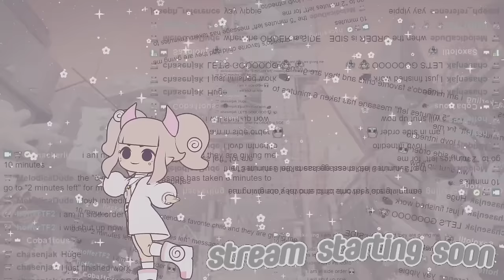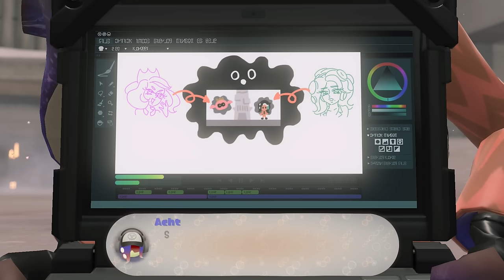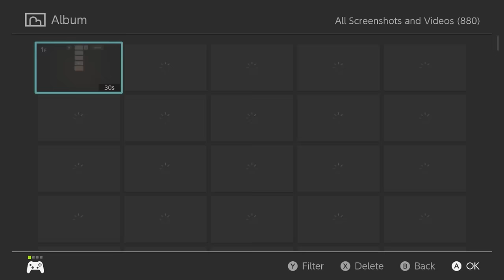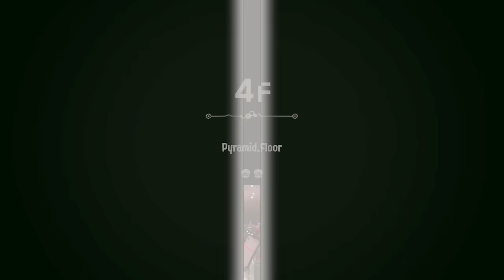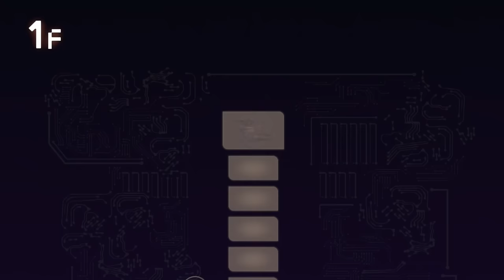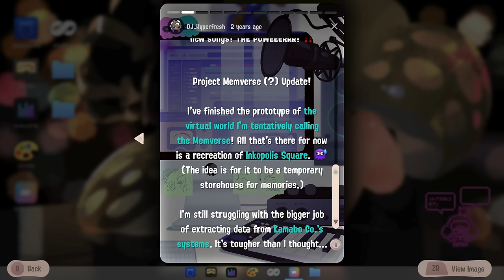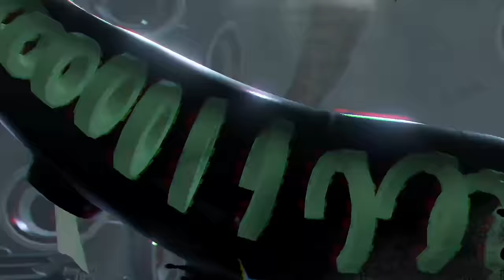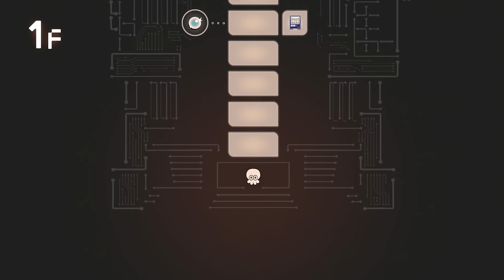SPLATOON 3: SIDE ORDER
PART 1?  YOU BET YOUR BISCUITS

0:00 INTRO
10:36 SIDE ORDER
5:28:44 BRB
5:32:49 SIDE ORDER

STREAM DATE: FEBRUARY 21st 2024